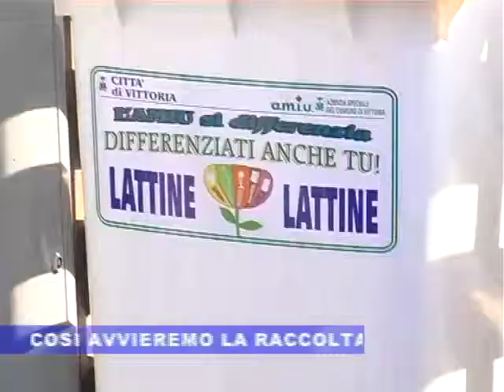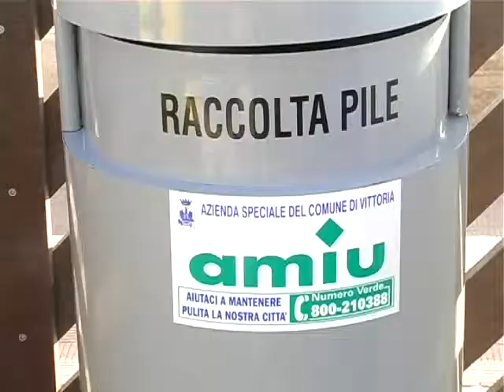Salvatore Garofalo: "Cosi avvieremo la raccolta differenziata"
Partirà nella prossima primavera, a Vittoria, la raccolta differenziata. Già da ora la giunta è al lavoro per avviare la nuova fase della gestione dei rifiuti. Il bando di gara è pronto ed a settembre approderà in consiglio comunale.